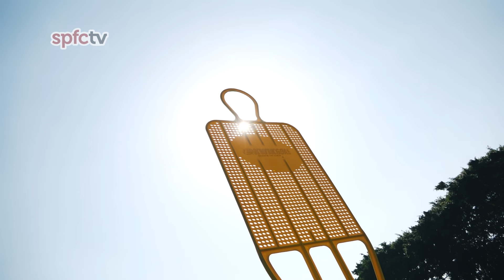DESTINO: FORTALEZA | SPFCTV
De São Paulo para Fortaleza!
Treino + viagem na SPFCtv.
Domingo (27) o Tricolor encara o Ceará, às 20h30.